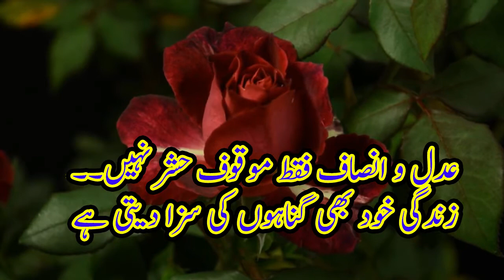Adl o Insaaf Faqt Mouqoof e Hashr Nahen | Whatsapp Status | Islami Waqiyaat | اسلامی واقعات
Asslam-o-Alaikum Friends!

دوستو امید ہے آپکو میری ویڈیوز پسند آرہی ہونگی۔

♫ MUSIC ♪
- Heavenly